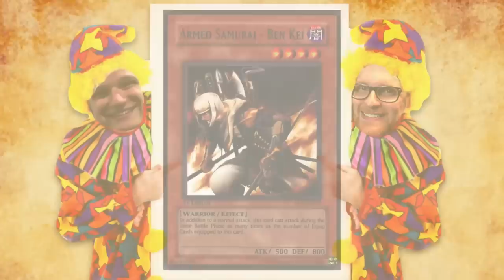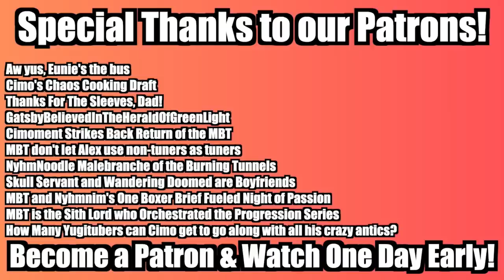The History of Yu-Gi-Oh! Jank! #66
► IF YOUTUBE DONATIONS ARE NOT AVAILABLE IN YOUR REGION, USE THIS